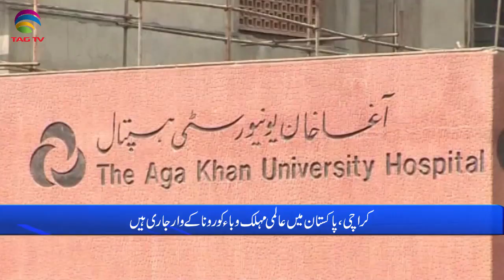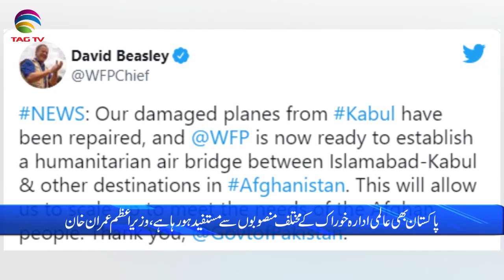Pakistan News Bulletin with Waqar Hussain, Aug 26, 2021